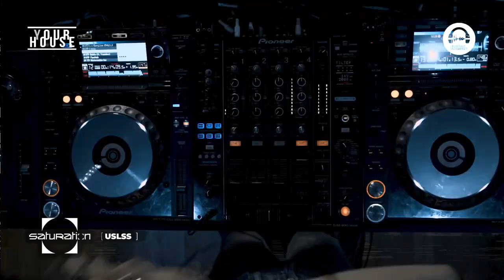(Y)our House - Saturation with USLSS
Clubbing TV is the World's 1st TV channel dedicated to Clubbing, DJs and Dance Music Culture available in HD 24/7 Worldwide. Clubbing TV offers to millions of fans exclusive Lifestyle programs representing all the Electronic Music styles and flavors. Discover our reports of the hottest cities, clubs & festivals. Enjoy our live broadcasts from the biggest Festivals. Watch our Live Streamings, documentaries, Music videos, Live DJs performances, DJs Interviews & talk shows. Clubbing TV... Louder than your speakers!